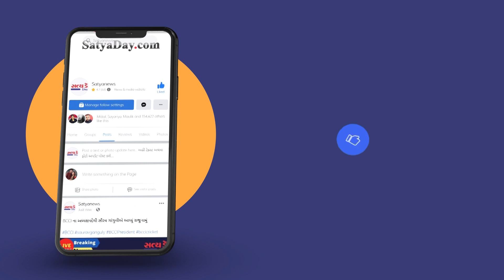વલસાડના ગાડરિયા ગામ પાસે એસટી બસ ખાડીમાં ખાબકતા બચી